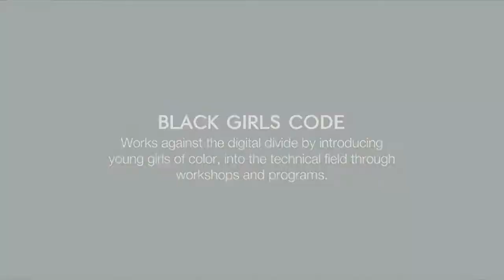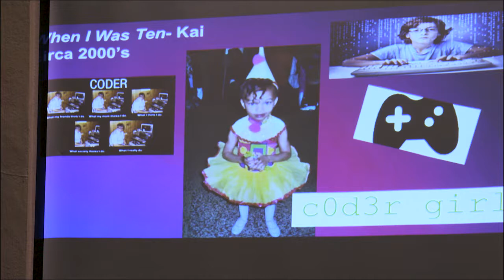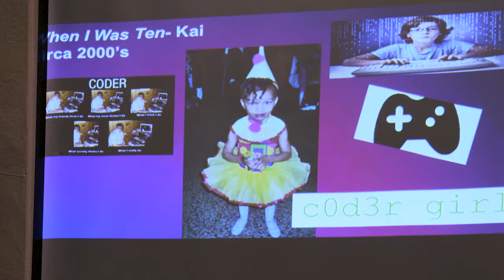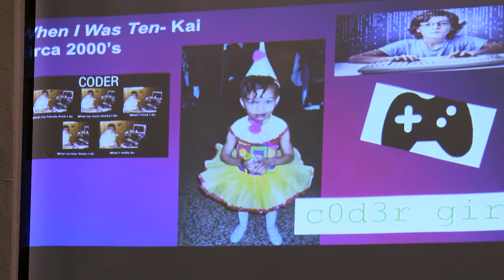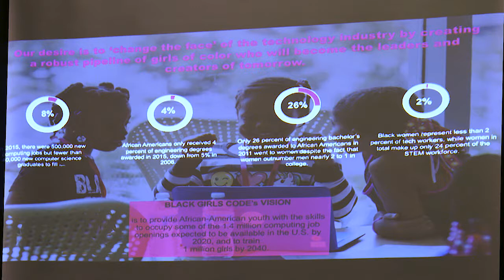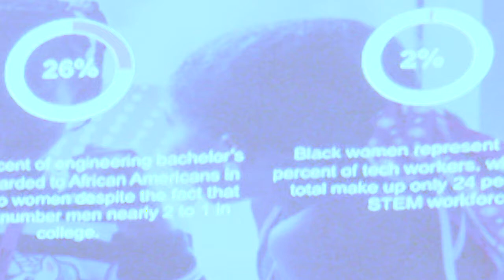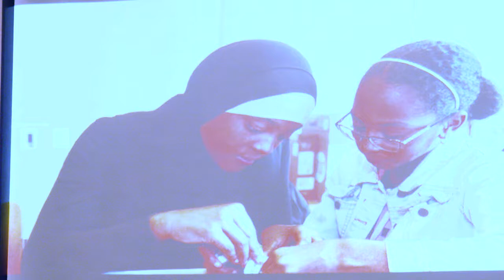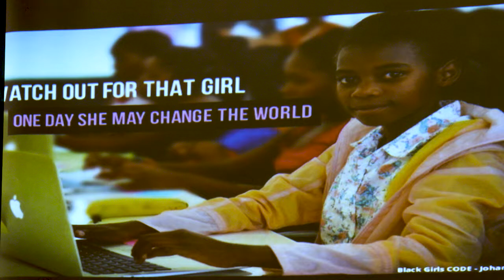"Black Girls CODE" Founder is BNEC Keynote Speaker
Kimberly Bryant shares her journey as what she calls an "accidental social entrepreneur," and the lessons learned along the way in shaping a new paradigm for women and girls of color in the technology industry.